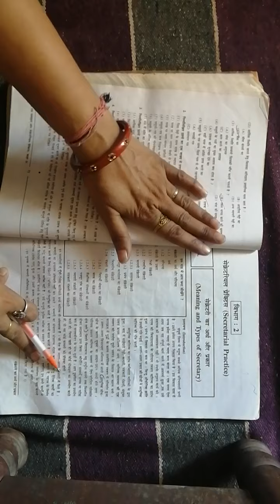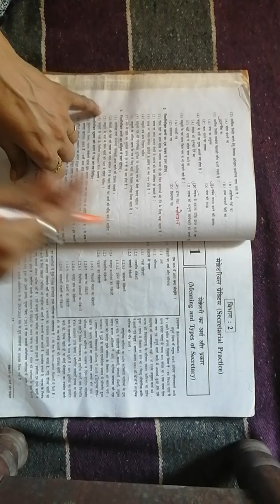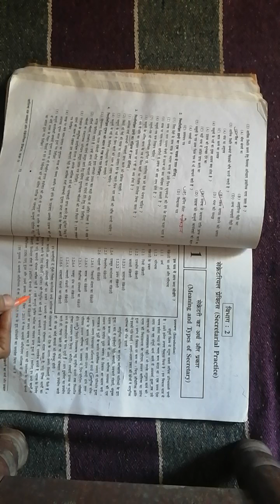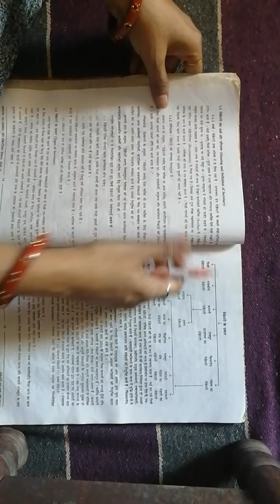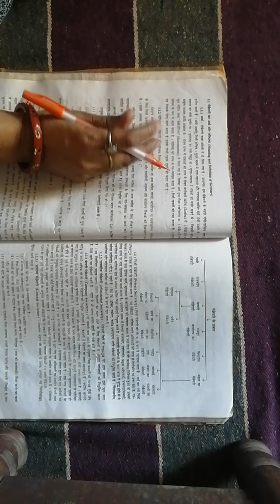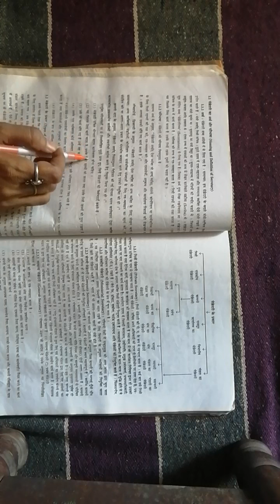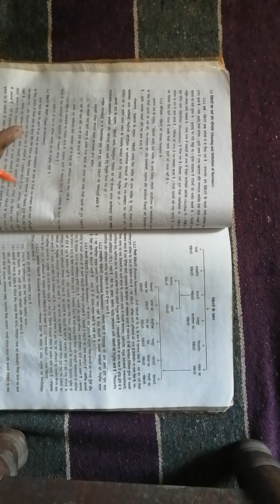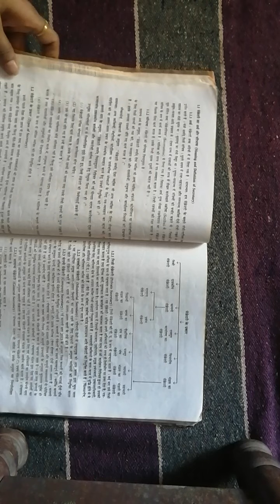11th SP Part2 Ch1 Bhag1 by Urmila mam